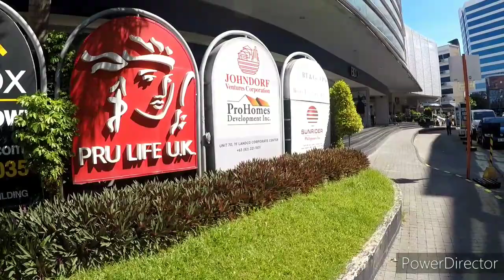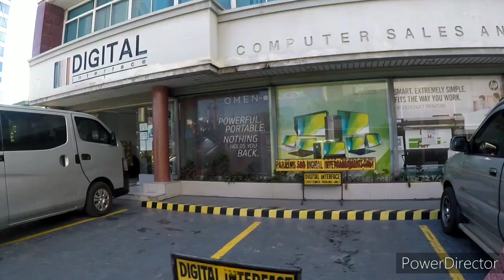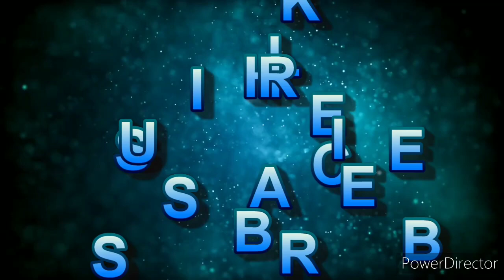ENJOYING LIFE then WALK BAJADA DAVAO CITY ph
it's a lovely start to day at black sand beach, then into town to walk Pryce's area before watching the Samal badges come back from there day trips..join me